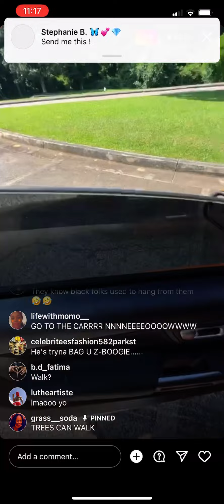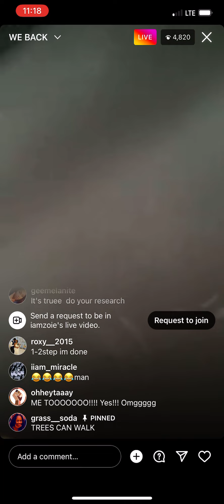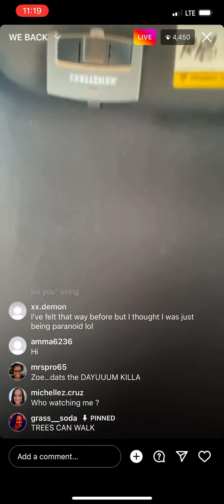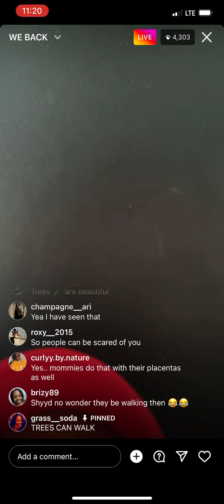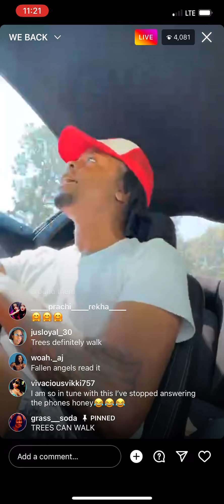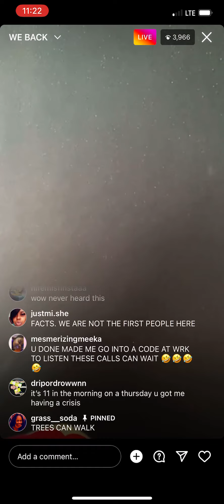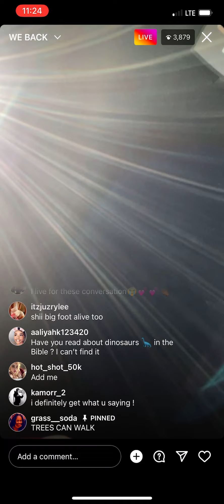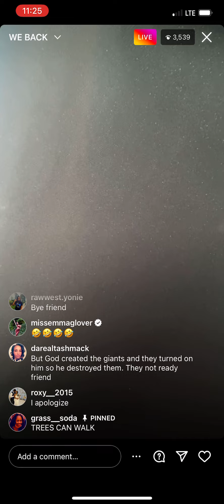Iamzoie live “trees walk”